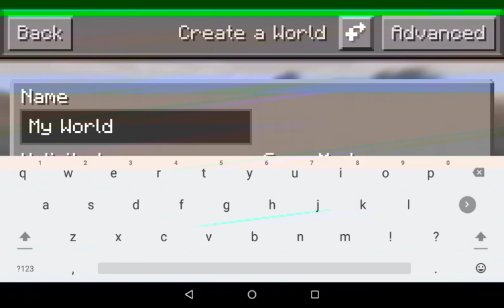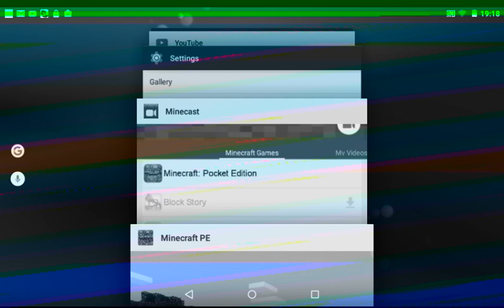Minecraft pocket addition #1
Hi guys this is a new let's play on Minecraft pocket addition hope you enjoy